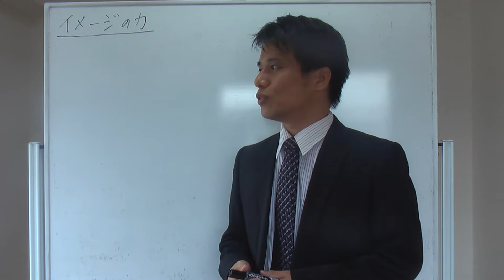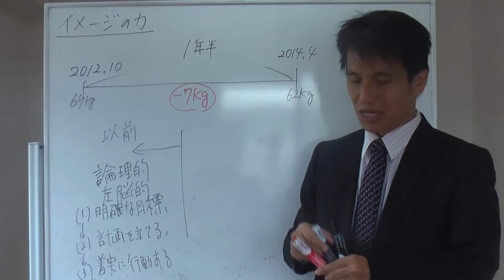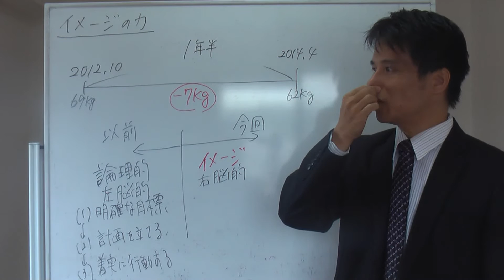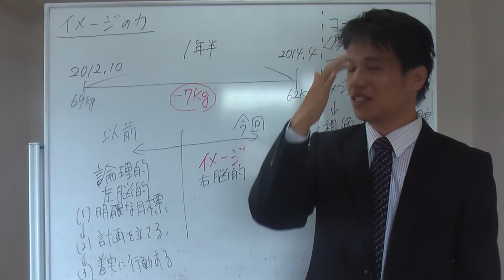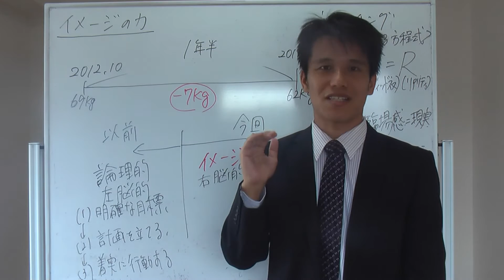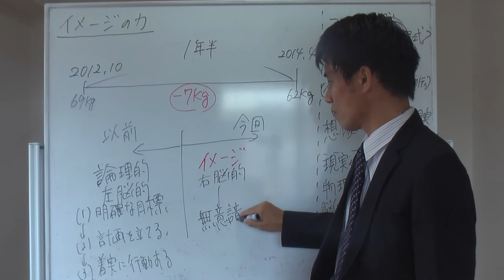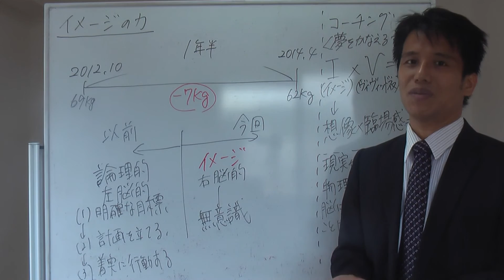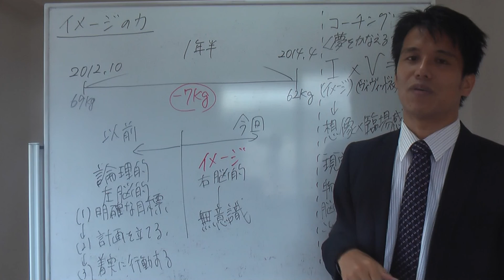イメージトレーニングは効果がありますか？